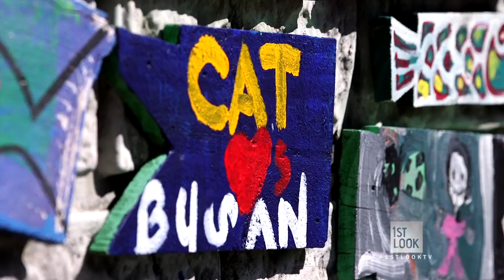The Stunning Port City of Busan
Cat discovers the colorful, Lego-like city of Busan, Korea's second largest city and tries the freshest sushi that you’ve
 ever seen!